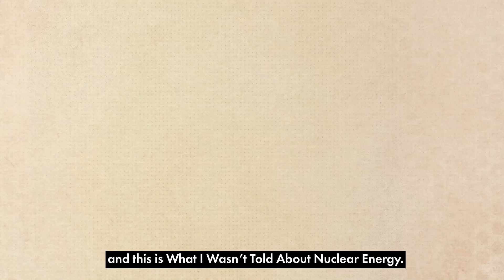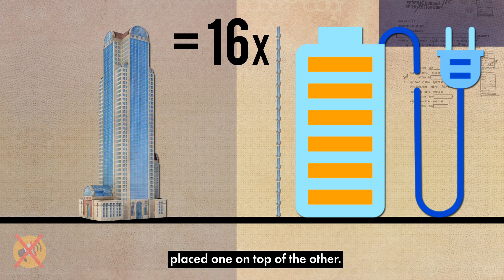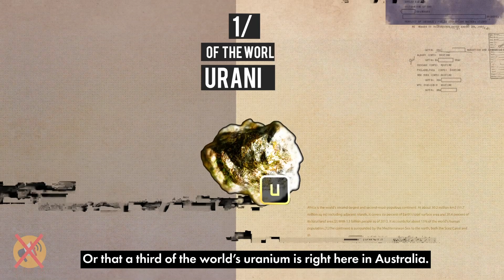What I Wasn't Told About Nuclear Energy With Criostoir McCaughan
Have you been told eating 9/10ths of a banana exposes humans to the same radiation levels as living within 80 kilometres of a nuclear plant for a whole year?

Or to produce Australia’s annual electricity, solar would require land the size of Cyprus, Hydro would require land the size of Vanuatu, and wind would require land the size of the Netherlands?